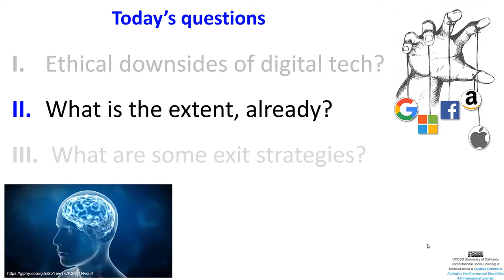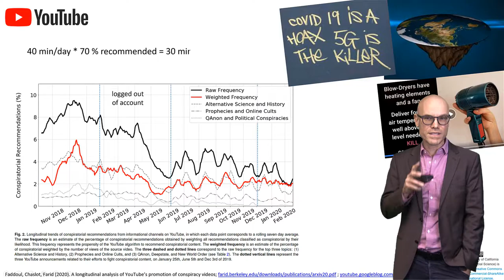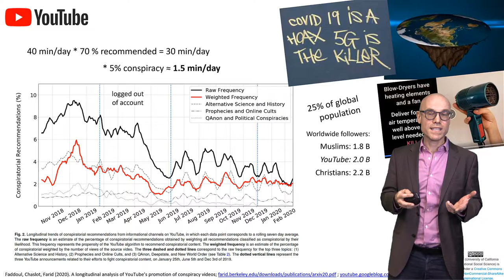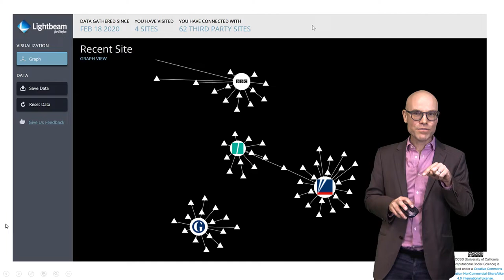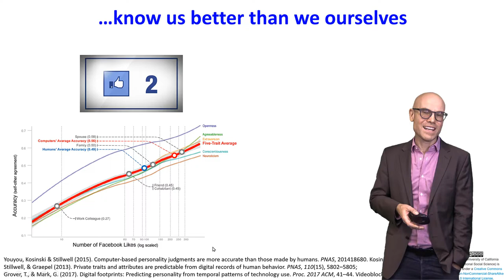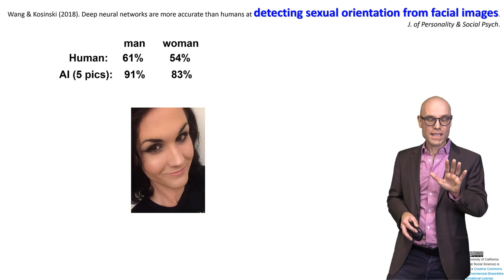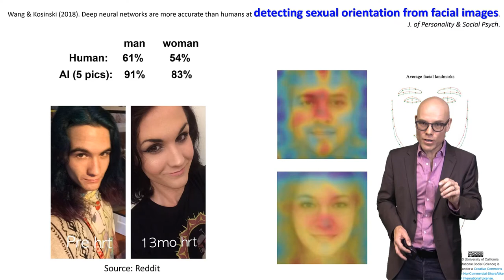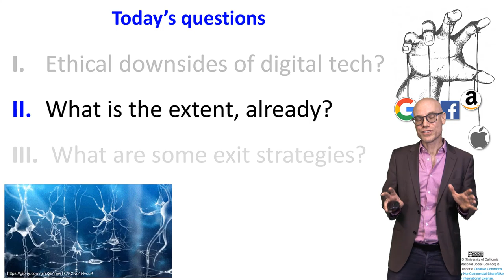UCCSS 10-4 Tech & Ethics: Persuasive Tech is Everywhere